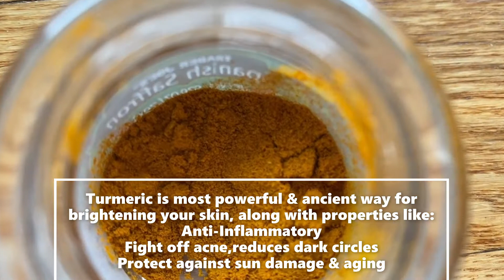Authentic & Magical || Face Pack + Moisturizer Combo || Apply to get glowing skin naturally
Use this face pack + Moisturizer combination 4-5 days a week, and get glowing, tan free skin in a natural way.

I personally use this combination and have got some amazing results.
Hope this information is helpful. Let me know your feedback in the comments section.
I wish to bring you along with various authentic ways to take care of your skin and hair on a daily basis.
Give me your thumbs up if you like this video.